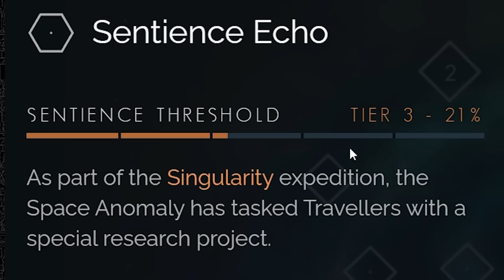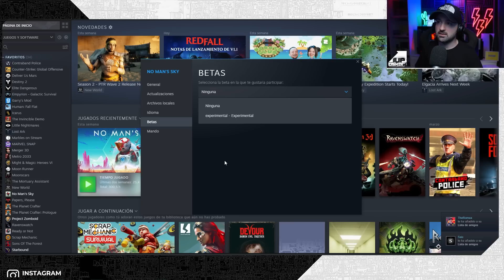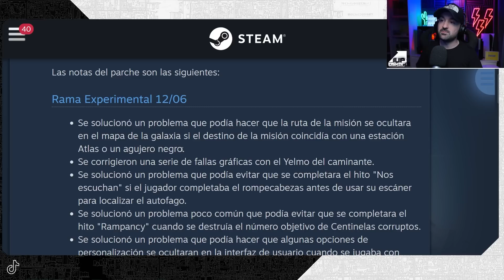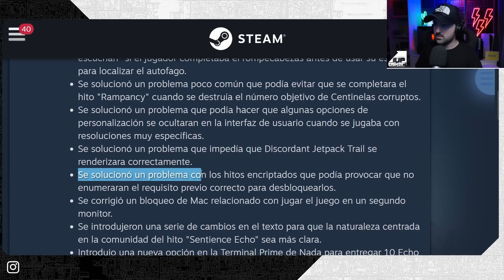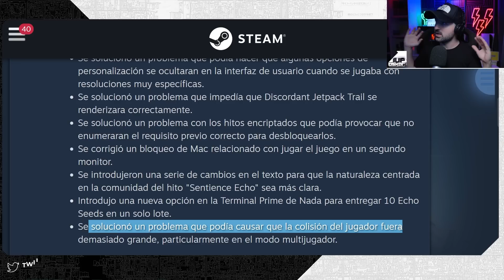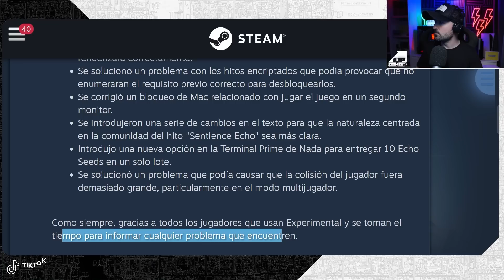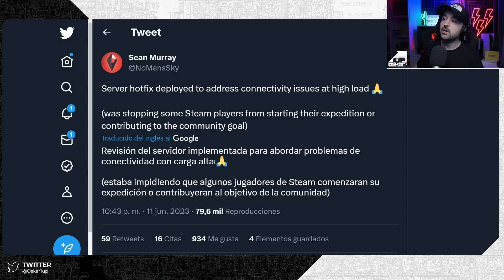🧪Nuevo PARCHE EXPERIMENTAL en No Man's sky Singularity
Una mejora que NECESITÁBAMOS urgentemente! Nuevas correcciones y cambios a No Man's Sky en el nuevo parche experimental 12/06!

Si tienes algún error o bug en tu partida, escríbele directamente a Hello Games desde este enlace Rellena todos las casillas que puedas.